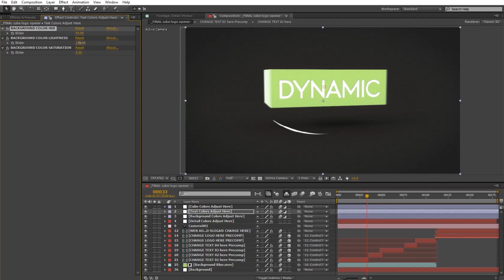Dynamic Cube Logo Reveal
Dynamic Cube Logo Reveal is fast and dynamic After Effects template. It comes with 4 text placeholders on transforming cube, one logo placeholder, slogan and web address place. It is totally modular so you can easily change colors of cube, background and text. Simply style cube to match your own brand, using the intelligent color controllers. Perfect short introduction to corporate presentations and business slideshows. Impress your audience with this stylish designed and masterfully animated AE template. No plugins required. Logo From preview is not included. Music links are in help file!

Download this video animation and start creating your slideshow.